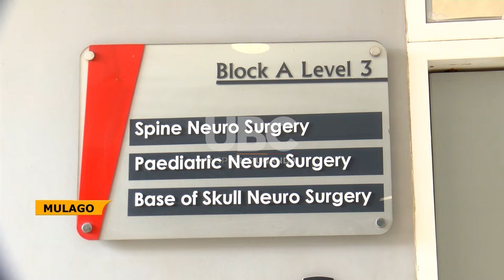Neurological surgery - Over 70 patients at Mulago Hospital receive brain surgery.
Mulago National referral Hospital has held a neurosurgical camp focusing on patients with Brain and spine tumours and About 70 patients were worked.
Neurosurgeons noted that Boda boda accident victim’s tops on the list of those who seek urgent neurosurgery at Mulago Hospital.
Neurosurgery is specific to the diagnosis and treatment of conditions that affect the nervous system, including tumours, aneurysms, vascular conditions and stroke.